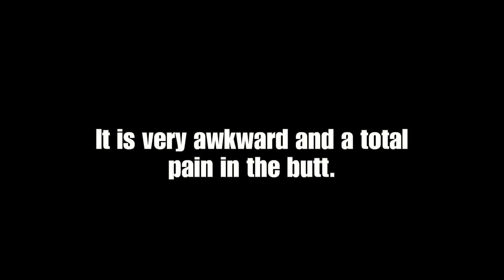Evil Clown 4: Behind the Scenes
Mini-Vlogs of my life. Stories, adventures, spontaneous moments all captured and shared on the internet for your amusement!

In this episode, I loop my voice for the Devil in Evil Clown 4.